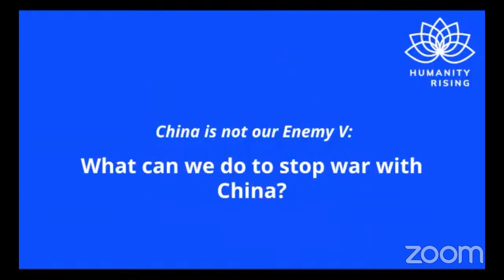What Can We Do to Stop War with China? - Pathways to Peace: China is Not Our Enemy | Humanity Rising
The need for a peace movement is critical. It is essential that people speak out and act to stop the escalating momentum toward war. This session will inform you of what you can do.

Presenters

Jodie Evans, Co-Founder, Code Pink
Wei Yu, Code Pink China is Not Our Enemy Campaign Coordinator
Michael Wong, Veterans for Peace National Vice President, chair of VFP China Working Group and co-founder of Pivot to Peace

Convener:
Jim Garrison, President, Ubiquity University